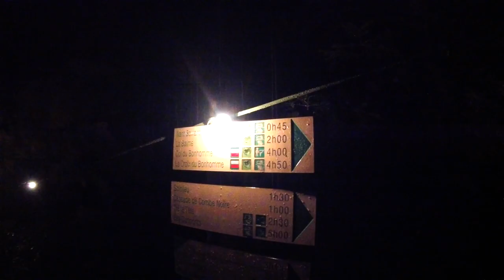UTMB® 2018 - suivi au coeur de la course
La revanche du Petit prince...cette édition 2018 devait se résumer à un duel entre Jim Walmsey, le fougueux américain, et Kilian Jornet, le dieu catalan. Il n'en fut rien. C'est le suivi de cette course surprenante que je vous propose.

Une expérience incroyable, une première pour moi sur cet évènement, le "sommet mondial du trail".

Un GRAND merci à Vincent Gaudin, sans qui cette expérience n'aurait pas été la même...au cas où vous ne connaitriez pas, voici sa chaine YT...mais bon si vous êtes tombés sur mes vidéos, il y a de fortes chances que vous connaissiez...